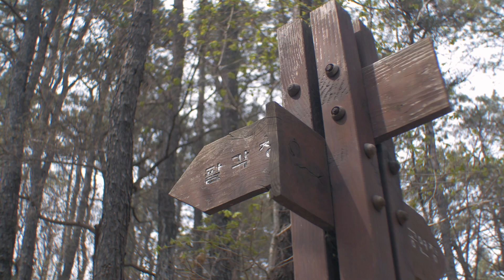2 Things I Learned from My 1st Cut - Don't make these Mistakes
Full Push Day Workout
- Overhead Press
- Flat Bench Dumbbell Press
- Shoulder Press Behind the Back
- Chest Flys
- Dips
- Side Lateral Raises
- Bent over Barbell Rows (Pull to your Neck) [targets Rear Delts]
- Upright Rows
- Reverse Flys